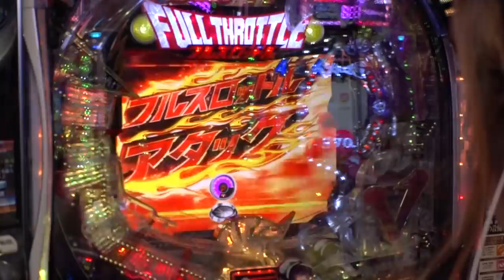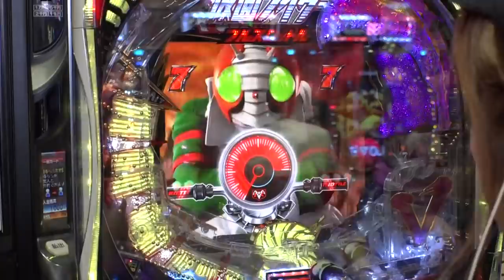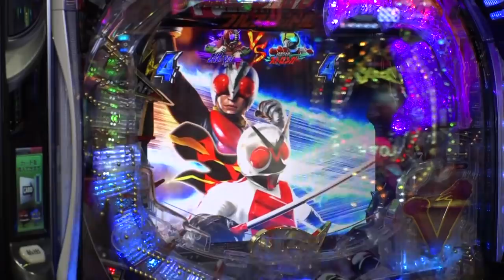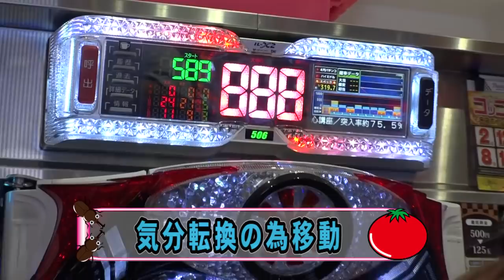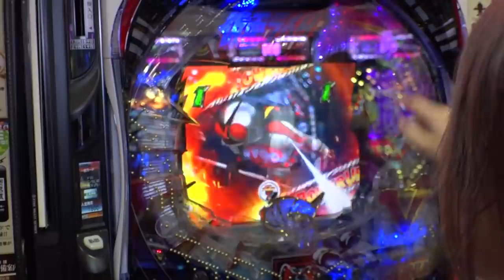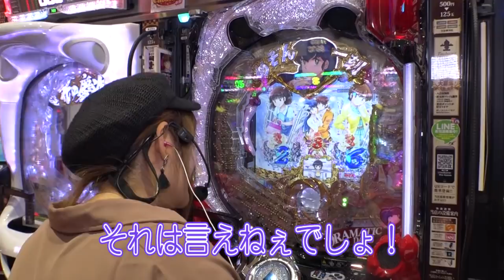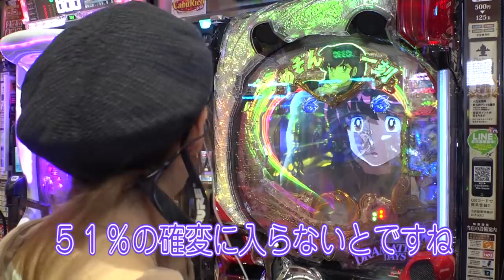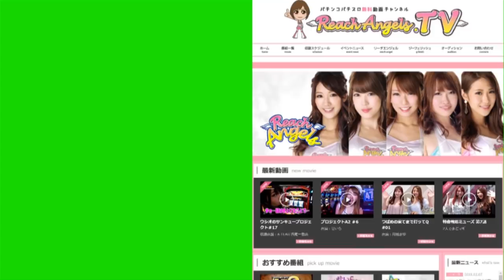カブりこ #03【カブトムシゆかり】【CRぱちんこ仮面ライダー フルスロットル 闇のバトルver.】【CRめぞん一刻~約束~99ver.】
リーチエンジェルで活躍する「結城りこ」が
友人の「カブトムシゆかり」とガールズトークしながら
パチンコ・スロット実践をするトークバラエティ番組
ここでしか話さない2人だけの秘密の会話をお楽しみください

出演：カブトムシゆかり・結城りこ
収録店舗：つばめザ・ブーム店

☆カブトムシゆかり オフィシャルブログ☆